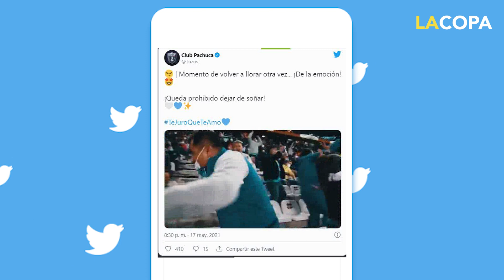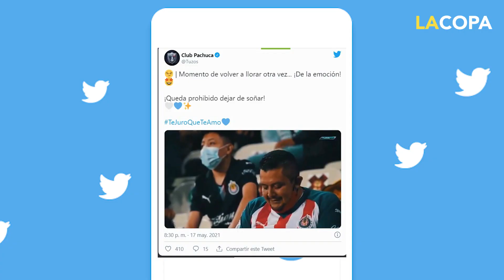Pese al alto costo, vuelan boletos del Pachuca vs Cruz Azul